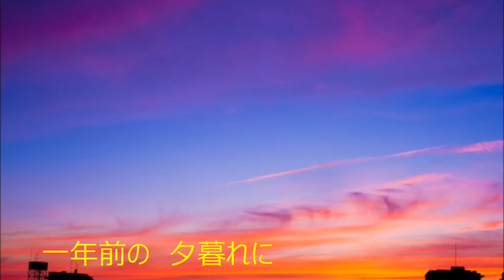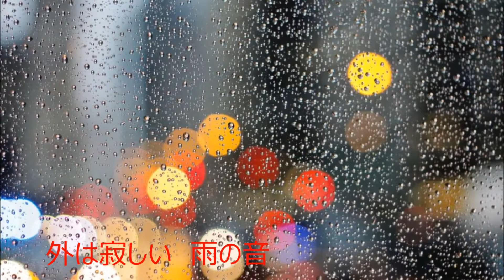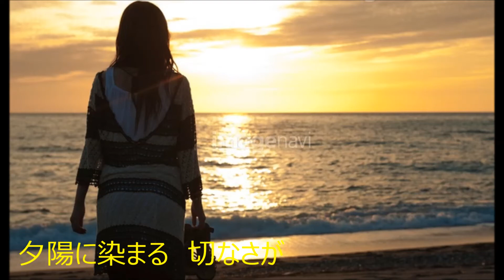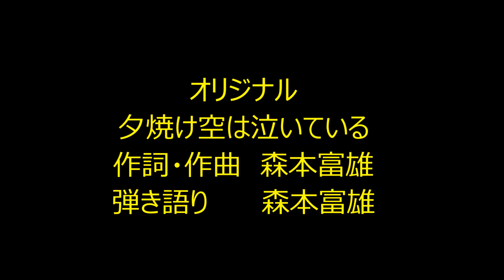夕焼け空は泣いている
オリジナル『夕焼け空は泣いている』切ない女性の失恋ソングです。